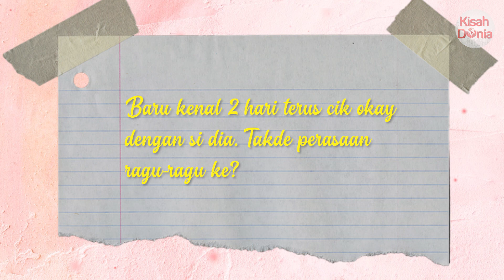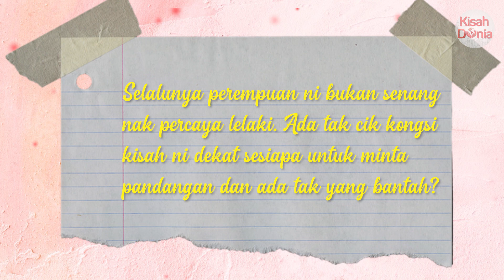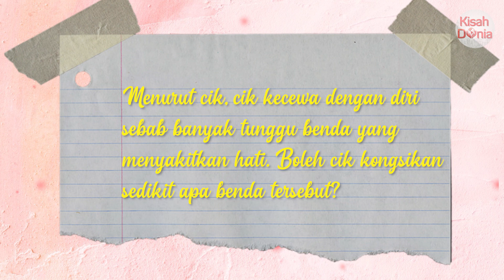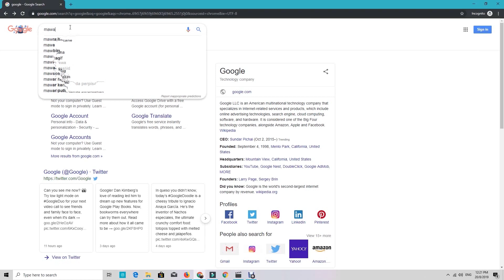2 Hari Perkenalan, Kini Mengikat Tali Pertunangan!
“Curang tu pilihan. Biar lelaki yang cari kita, bukan kita yang terhegeh-hegeh dekat dia”- Syazrina, Gadis Baru Kenal 2 Hari Terus Mengikat Tali Pertunangan!